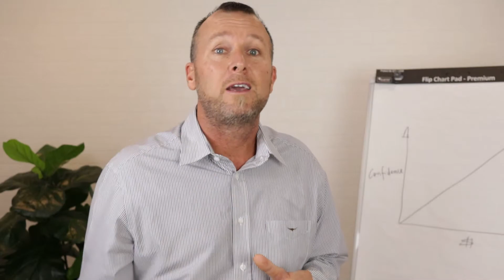Challenges and Solutions - Coaching for Trades Business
People often say to me, "how do I make my business 'sale-able'?"... If you want a business that you can sell when you want to retire or move on, then getting systems in place is one of the keys to this, the other is   having a large database of people who use your services.
I am coaching Clients daily who tell me that making  the above mentioned things are making  dramatic differences to their businesses.
or better still,  book yourself an obligation free strategy session to see how coaching can benefit you and your business.